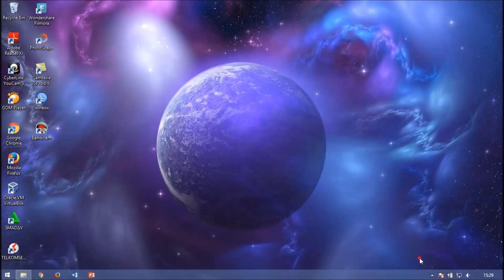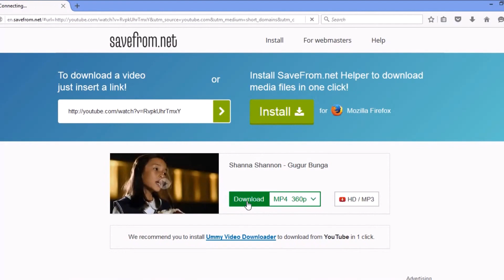Cara Download Video Youtube terbaru 2017 || Update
Inilah cara paling mudah dan cepat download video dari youtube tanpa mebutuhkan software
Sekarang download video di youtube akan sangat mudah dan cepat tanpa ribet
This video tell how to download videos from youtube with easily